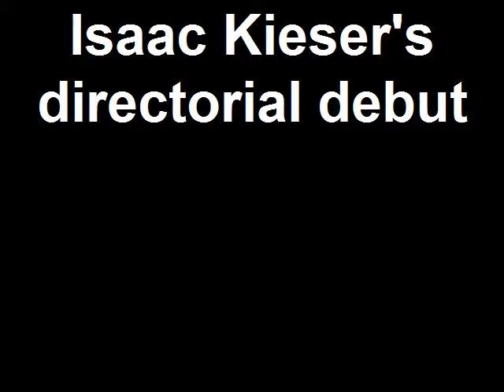Isaac Kieser's directorial debut